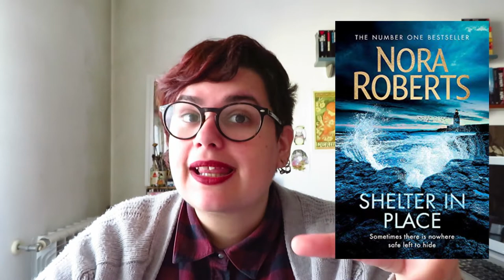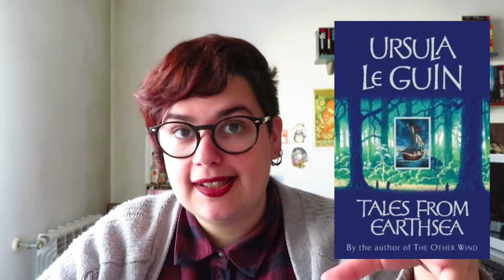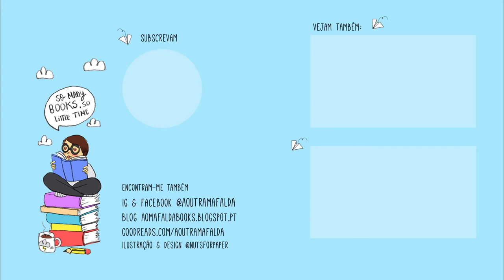20 Livros que me deram prazer ler | Resumo de Leituras de 2019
12 Livros que me deram prazer ler | Livros que marcaram 1º Semestre de 2019 Parte 2

📚 Livros mencionados!
- Eric (Discworld) de Terry Pratchett
- Skeleton Crew de Stephen King
- Contos de Algernon Blackwood
- Dreamcatcher de Stephen King (Os Caçadores de Sonhos)
- Pássaros na Boca de Samanta Schwenblin
- Let the Old Dreams Die de John Ajvide Lindqvist
- The Folklore of Discworld de Terry Pratchett
- Shelter in Place de Nora Roberts
- Tales from Earthsea de Ursula K. Le Guin
- The Dresden Files do 8º ao 14º volume de Jim Butcher
- Drive your plow over the bones of the death de Olga Tokarczuk (Conduz o Teu Arado sobre os Ossos dos Mortos, Cavalo de Ferro)
- The Ballad of the Sad Cafe de Carson McCullers